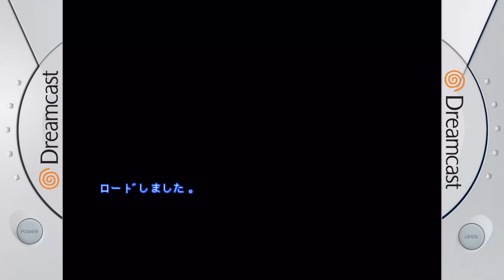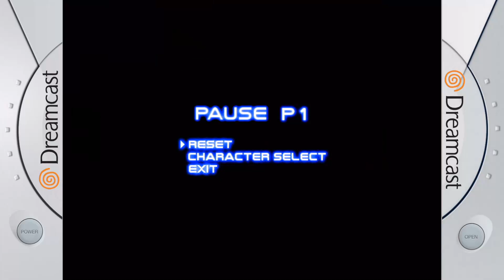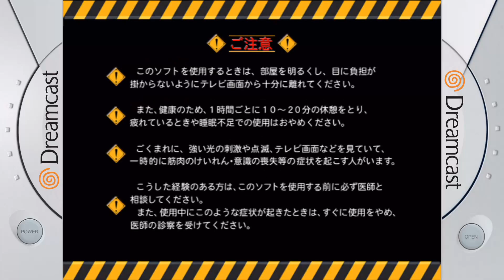Odroid N2 에서 Dreamcast 게임 구동 테스트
하드커널의 Odroid N2 에서 Flycast 코어로 Dreamcast 게임을
구동한 테스트 영상입니다.